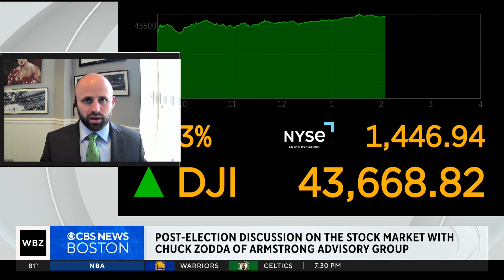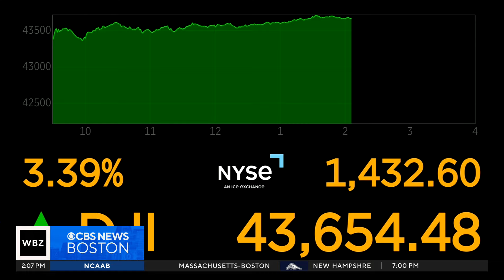What does President-elect Donald Trump's victory mean for the stock market?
WBZ-TV's Courtney Cole spoke with Chuck Zodda, managing partner and Chief Investment Officer at Armstrong Advisory Group, about what we could expect to see in the stock market.